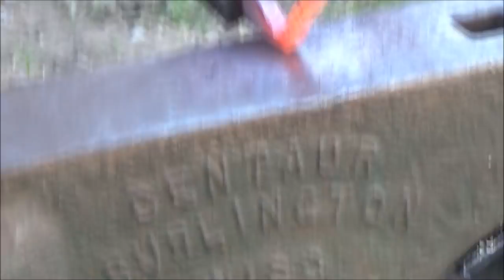Forging a bushcraft flint and steel striker. Lighting charcloth with flint and steel.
Never had one lesson. Make your own flint striker, it's therapeutic.
Thank you for your time. Cheers. PBC out.